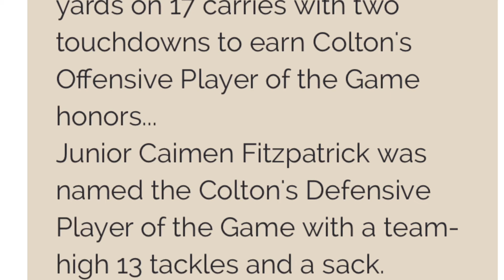Highlights vs searcy 8-30-19